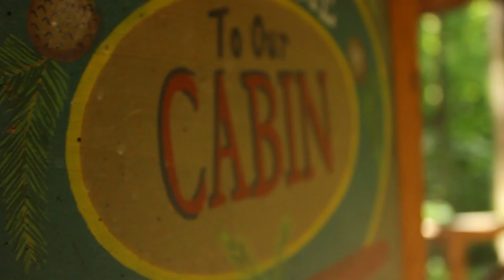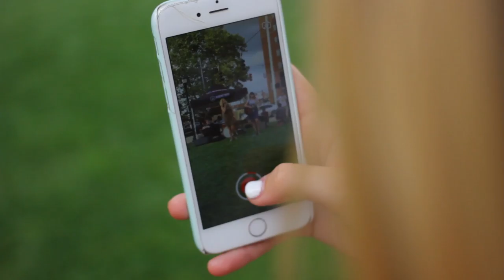2016 - Recap Video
Some may say 2016 was terrible. but I didn't think it was too bad! Here are some of the highlights that I have had throughout the year!